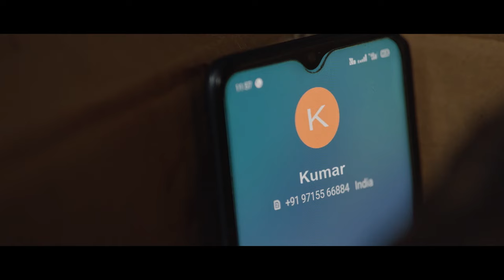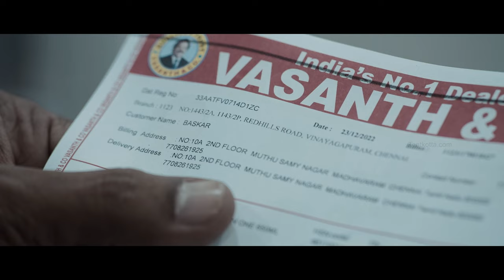Ranam | Shiva Concealed Truth For Justice | Vaibhav | Nandita | Tanya | Sherief | Tentkotta